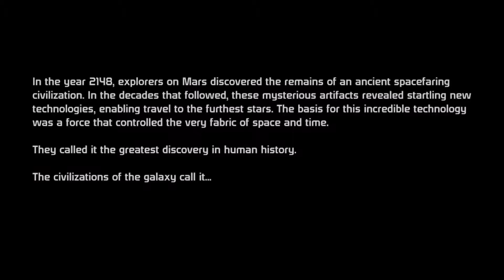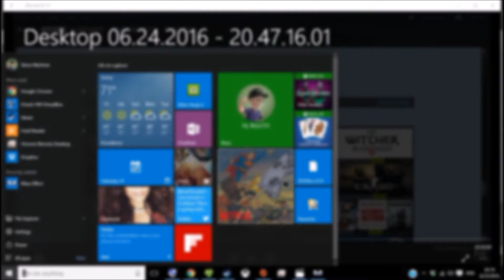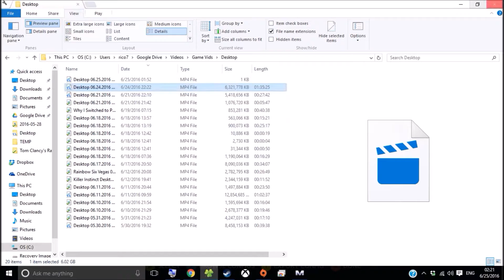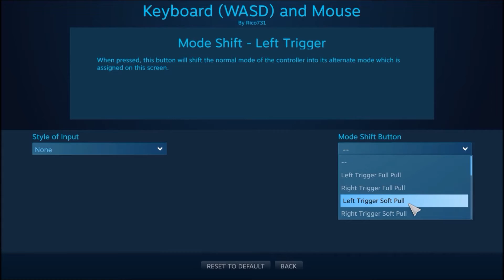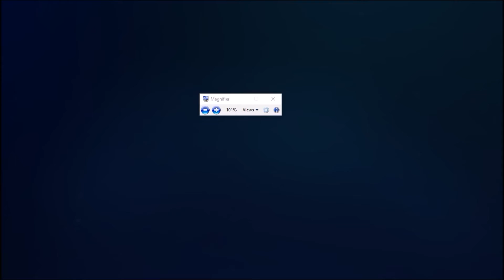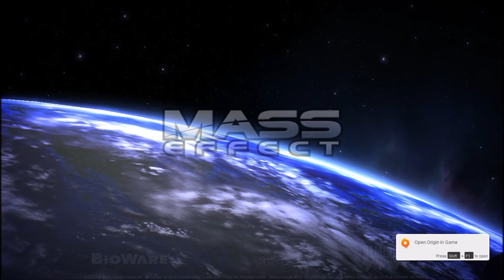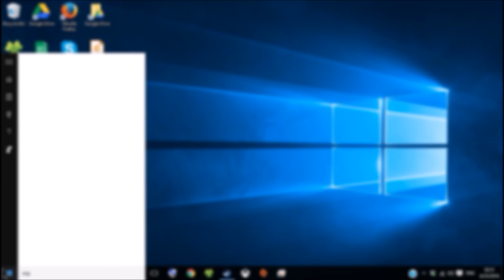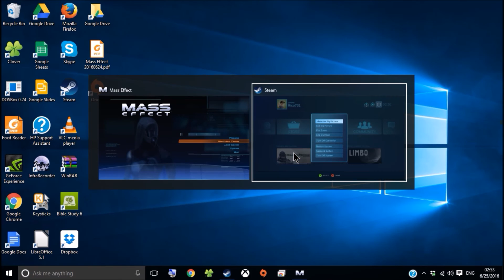Lets Play Mass Effect (Session 1) and FAILED Steam Controller Setup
So I'm starting a Lets Play for Mass Effect.  I decided I would program my controller once I got down to Eden Prime.  But Once I was done programming the controller, the game refused to respond to it.
And I'm sorry, I'm sorry, I'm sorry, but my voice is low because it was 2am and I was keeping my voice low so as not to bug my neighbors.  I didn't realize the mic was having such a hard time hearing me.
0:00 Lets Play Mass Effect
20:02 Mapping Steam Controller
44:55 FAIL!  I Try to figure things out.